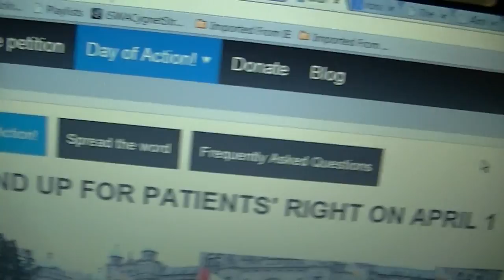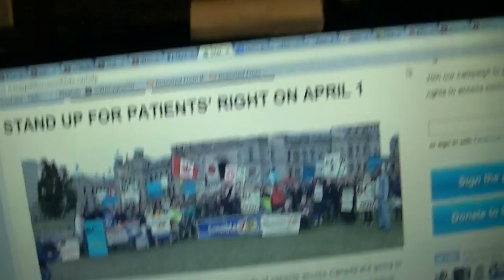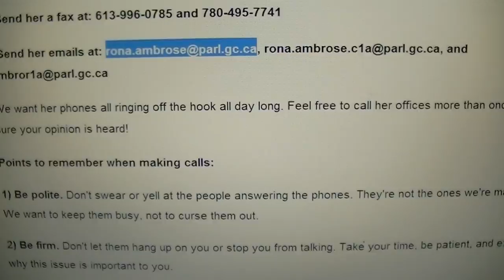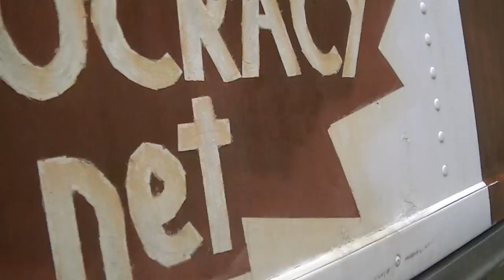cat litter your medicinal cannabis CANADA PT ☢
+ detalis on April 1 Day of Action at your nearest Democratic Representative Emporium
= an alternative realization of better natural & real Common Unifying Threats to Humanity's survival making continued costly fabrication of fake "War`N`Terror" gigs obsolete, along with this destructive Military Industrial Complex that diverts vital resources away from sustainable survival needs using subjugation to promotes a insane lie of competitive behaviour & genocide as some sort of service we are expected to pay for & die from a fail
Featuring:
-=- A.I. deprogramming